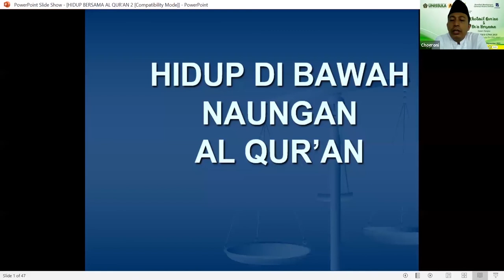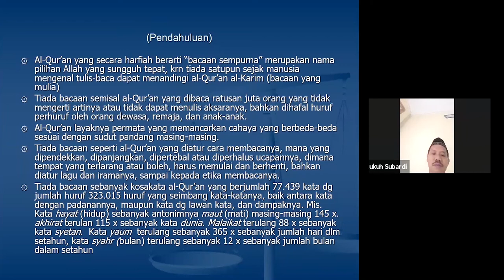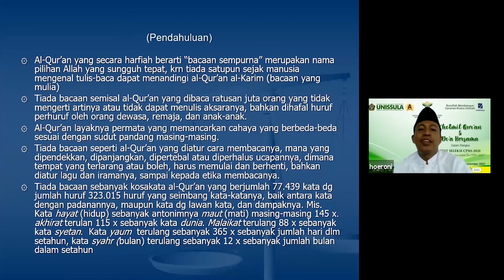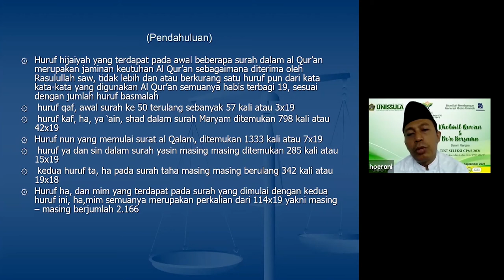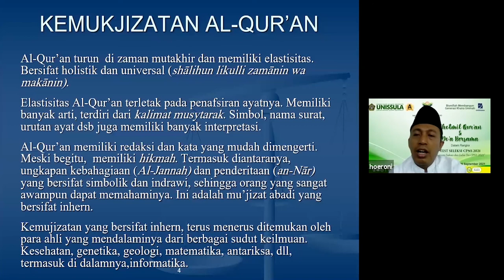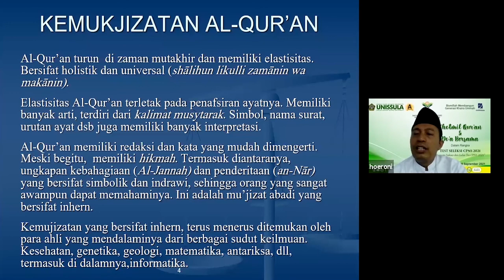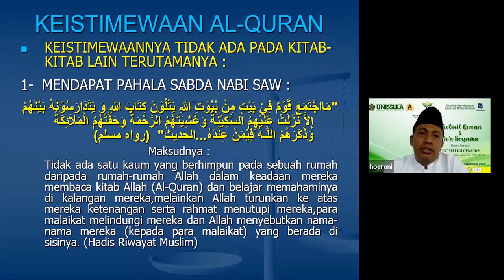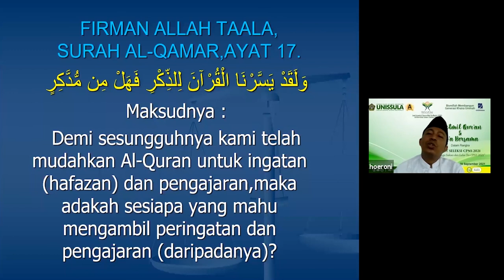Majelis Dhuha 9 - H. Choeroni, S.HI., M.Ag., M.Pdi. Tema: Bersama Al Qur'an Hati Menjadi Tentram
Kajian Majelis Dhuha Episode 9 bersama H. Choeroni, S.HI., M.Ag., M.Pdi.

Tema pada kajian Majelis Dhuha kali ini : Bersama Al Qur'an Hati Menjadi Tentram

Kajian dilaksanakan secara daring ZOOM yang dihadiri tenaga kependidikan di UNISSULA.

22 Rabi'ul Awal 1443 / 29 Oktober 2021